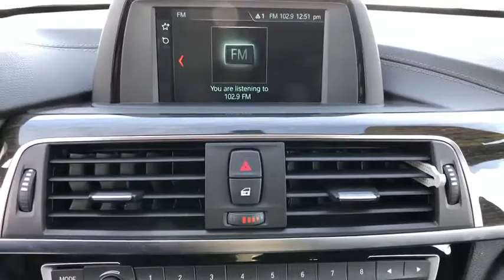2018 BMW 3 Series Reno, Sparks, Elko, Lake Tahoe, Mammoth, NV GGX20078A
White Used 2018 BMW 3 Series available in Reno, Nevada at Michael Hohl GM. Servicing the Sparks, Elko, Lake Tahoe, Mammoth, NV area.
2018 BMW 3 Series 330i xDrive - Stock#: GGX20078A - VIN#: WBA8D9G54JNU68456

2018 BMW 3 Series 330i xDrive WhitebrbrAt Michael Hohl Motor Company it is all about you!!! Come see us for a no hassle, no pressure buying experience. Serving all of Nevada and Northern California since 1984.brbrbr8-Speed Automatic 2.0L 4-Cylinder DOHC 16V Turbochargedbr23/33 City/Highway MPGbrbrbrAt Michael Hohl Motor Company it's ALL ABOUT YOU!!